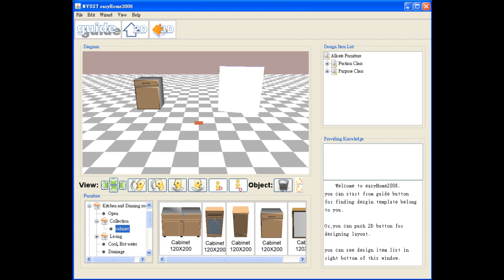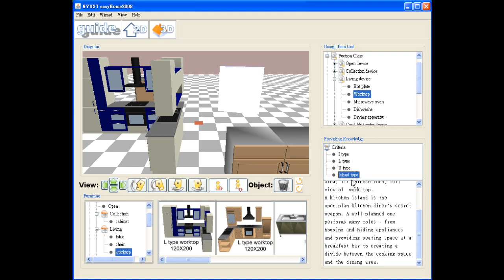201108_EAAI_Supporting user participation design using a fuzzy analytic hierarchy process approach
Citation: Lee, J.-H. & Li, T.-C. (2011). Supporting user participation design using a fuzzy analytic hierarchy process approach. Engineering Applications of Artificial Intelligence 24(5), 850-865.

There are three fundamental problems that may occur in the process of user participation design: first, the participants/users may not be able to express their requirements clearly; second, they have little knowledge about design; and third, they are generally unfamiliar with the software that designers use. Based on this understanding, a method that considers design rationale is proposed in this work to support the process of user participation design. In addressing the user participation process, a fuzzy analytic hierarchy process (AHP) approach is applied to grasp people's ideas, in the initial design phase. A case study on creating house layout design is employed to illustrate the proposed approach. In this regard, to help participants/users create layout designs, it is proposed that a 3D generative system is used, which integrates navigational concepts, direct manipulation, and the design rationale theory. In a nutshell, this research proposes a system to implement a design rational model and improve design communication in the user participation process. To demonstrate the effectiveness of the proposed prototype system, a user test is performed and we put forward some findings and research questions for further research and industry practices.